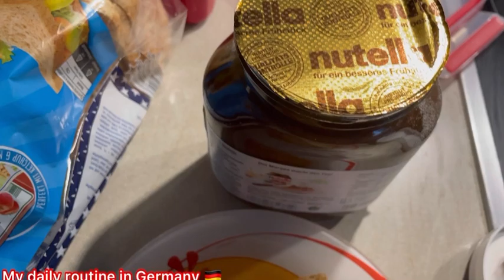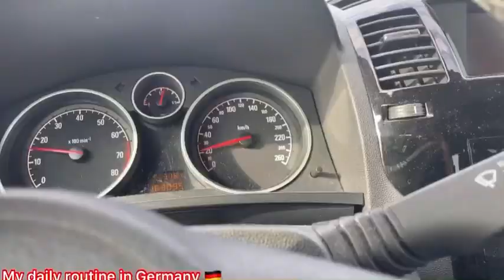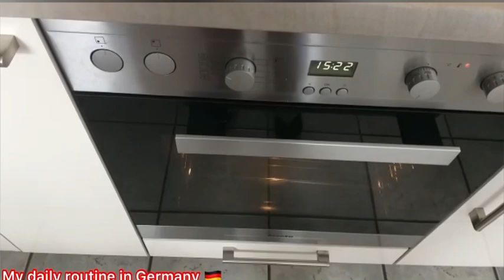Nashte py ai hui thi Api | Germany mein pet insurance | lots of other things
My YouTube channel is about my personal experience in Germany and is for
entertaining purpose.The information given is also my own ideas and experiences.I used to have an own diary and now my channel is my video diary.I am a working women and mother of five kids.
I am going to share my daily household routine,travel,shopping trips,remedies,tips and household tricks.hope u people like this
@my daily routine in Germany#germany mein pet insurance # nashta with friends
# working mom busy routine in Germany
# Pakistani mom in Germany # Vlog # travel
# desi life in Germany# daily shopping
# our desi life in Germany# Europe ki life
# Europe ki desi life# Europe ke rang
# my desi living in Germany# pardes ki life
# desi living in Germany# des pardes